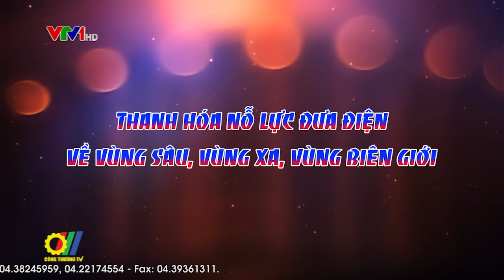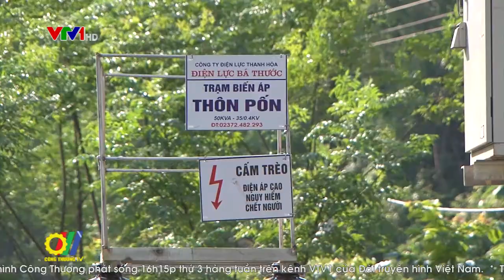Thanh Hoá nỗ lực đưa điện về vùng sâu, vùng xa, vùng biên giới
Thanh Hoá là một tỉnh với Địa bàn rộng lớn, đông dân cư, trong đó có 11 huyện miền núi, có nhiều vùng giáp biên giới đặc biệt khó khăn về kinh tế, giao thông đi lại hết sức phức tạp. Trong những năm qua, với nỗ lực từ phía Chính quyền và ngành điện Thanh Hoá, điện lưới quốc gia đã được đưa đến đến tận những vùng sâu, vùng xa, vùng khó khăn nhất, góp phần phát triển kinh tế xã hội, an ninh quốc phòng và an sinh xã hội tại địa phương...